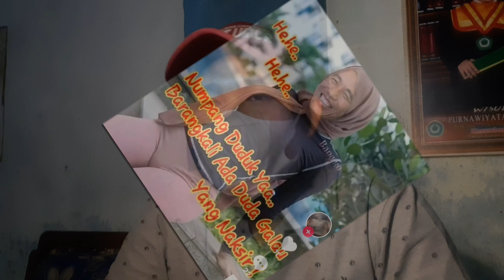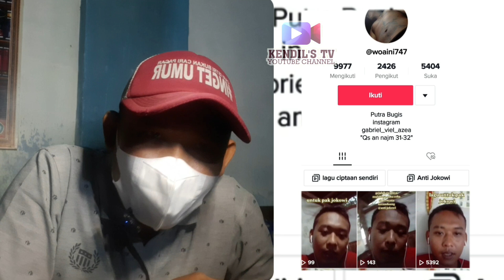PENGEN VIRAL !! PEMUDA BERANI UCAP KATA KATA TAK P4NTAS KEPADA PAK JOKOWI